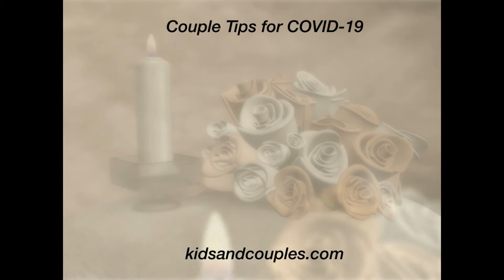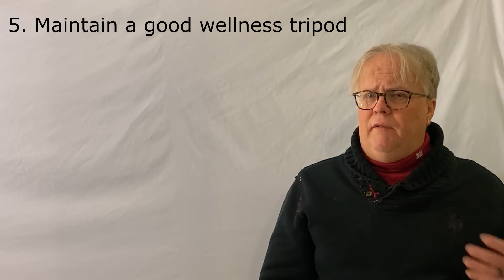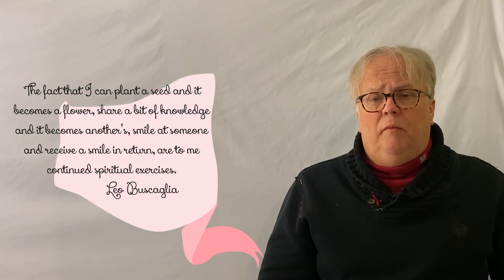Couple and Marriage Tips for COVID-19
Marriages and relationships are hard enough as it is. It's even more challenging for couples to be together for extended periods of time during the COVID-19 crisis. I created this video to offer a baker's dozen worth of tips for couples in order to (hopefully) promote wellness, happiness and resilience in their relationships during the COVID-19 crisis.

Please note that information provided on this YouTube channel is for educational purposes only and cannot be considered as an offer for, or delivery of, psychotherapy or any other kind of clinical evaluation or treatment. If you, your child or your partner are suffering from any psychological or medical problems, or there is a risk of any intervention described on this channel as having a negative effect on you, your child or your partner, please consult with your health care provider(s) regarding possible implications before using any of the techniques or following any of the suggestions.